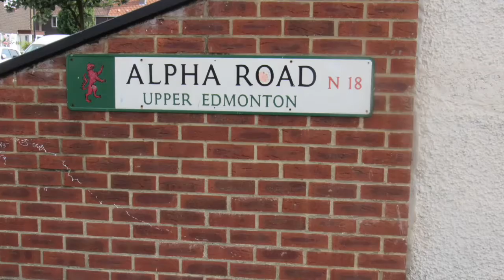West Ham V Tottenham Match preview!